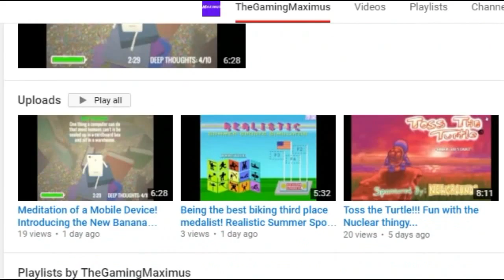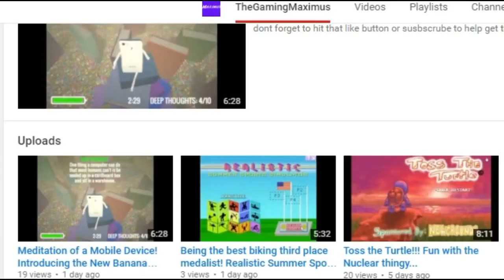Fetus Ben is Back!!! Reacting to my first video!!